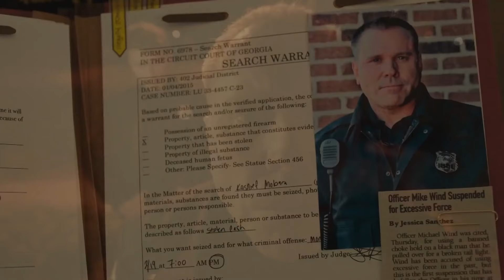KAREN Official Trailer (2021) Taryn Manning, Thriller Movie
KAREN Official Trailer (2021) Taryn Manning, Thriller Movie HD

Storyline:
A racist woman takes it as a personal mission to displace the new Black family that just moved into the neighborhood: they won't back down without a fight.

Director: Coke Daniels
Writer: Coke Daniels
Stars: Taryn Manning, Cory Hardrict, Gregory Alan Williams
Genres: Crime, Drama, Thriller
Release date: September 3, 2021 (United States)